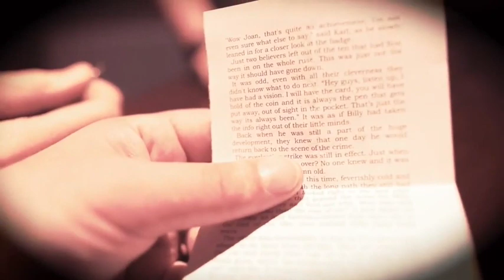Will to Read by Steve Dela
World Magic Shop DO NOT SELL Every product listed anymore. for the items we sell.

"Talk about packs small, plays big... 'Will to Read' combines two highly powerful effects together and delivers them in one tiny bundle that will take up next to no space in your wallet. I love it and can't wait to use it myself!"
- Michael Murray

"This has become my go to 'impromptu' mentalism effect!"
- Peter Nardi

"Is there anyway we can stop this from coming out? I want this and I want to be the only one performing it!"
- Marc Spelmann

"At last a Free Will effect that makes sense contextually and with the added bonus that it transitions seamlessly into a compelling piece of mind reading."
- Atlas Brookings

Will to Read

Have the ability to predict the actions your spectator is about to take!

Steve Dela has created a powerful piece of mentalism that fits neatly into your wallet.

Will to Read contains two powerful "mind reading" effects. Combine them together and you can produce a full "hard hitting" routine. Now add your BIP Book and you have an entire act!

Three objects (pen, card and coin) are placed on a table.
Your spectator places one in their pocket, keeps hold of another and passes one to you.
Even though every decision is super fair, you proceed to reveal, that, the exact location of each object has been previously predicted ahead of time within the "torn out page" of a book.

If that wasn't enough, you can then ask your spectator to simply think of ANY word from either side of the page. Then, with NO questions asked, you can start to reveal it letter by letter. Once they confirm the 4th letter in a row, you proceed to tell them the entire word!

- The torn out page can be in full view the entire time
- No switches necessary
- Spectator can hold the prediction
- Every choice is super fair
- Always 100% correct
- No flaps, just one piece of paper
- No moving parts, nothing to break
- Fits neatly into your everyday wallet
- Everything is included to perform straight away
- BONUS... includes "All About Eve" (1 page book test)
- BONUS... BIP Book reveals also built in!

Comes complete with:
- Custom designed and printed gimmicks
- Full "in depth" training DVD, complete with routines, handlings and variations by Steve Dela and Peter Nardi

(DVD and Gimmick)